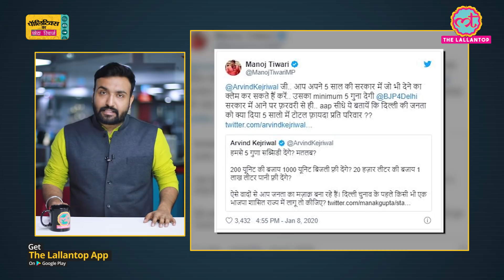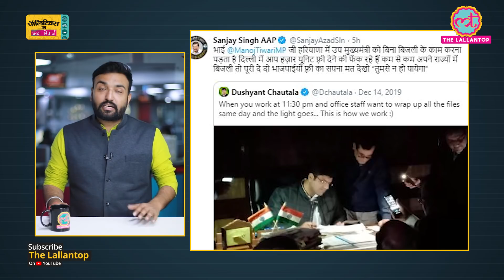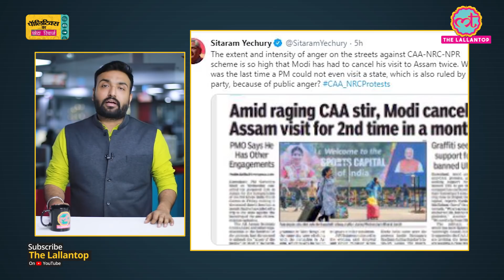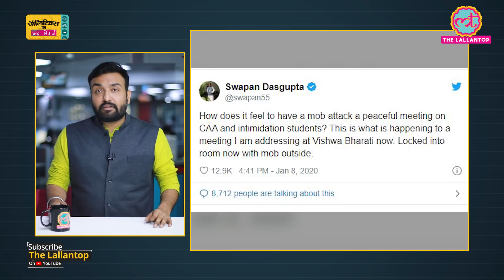CAA, NRC पर विपक्ष में फूट | Arvind Kejriwal की AAP ने Manoj Tiwari से क्यों कहा - तुमसे न हो पाएगा?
Politics ka Chota Recharge : Mamata Banerjee will not be joining Congress Meeting of Opposition on CAA, NRC. How Arvind Kejriwal and AAP targets Manoj Tiwari as Delhi Elections are announced.